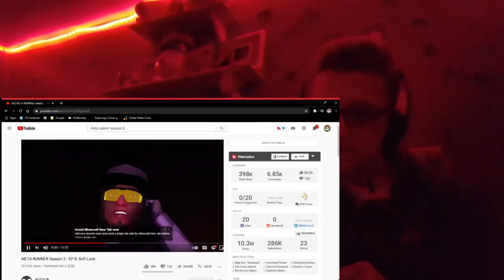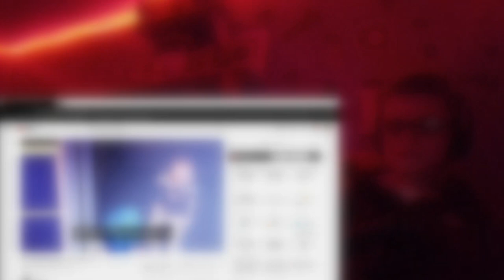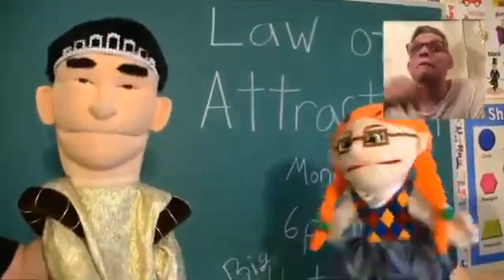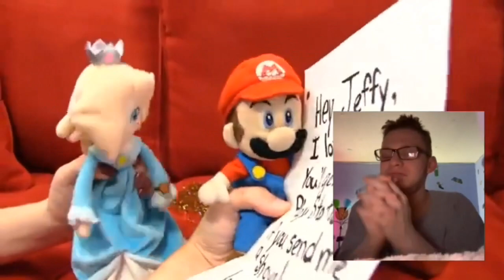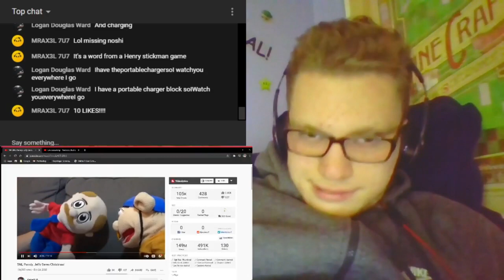All Reaction Videos of December 2020!!